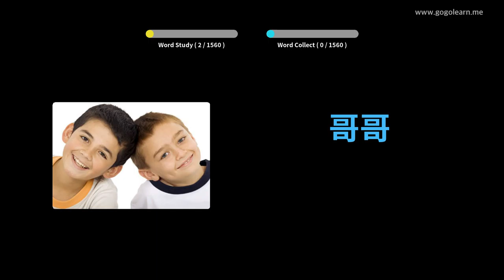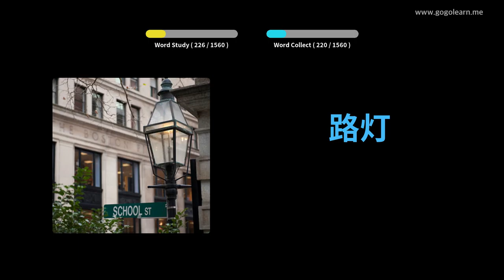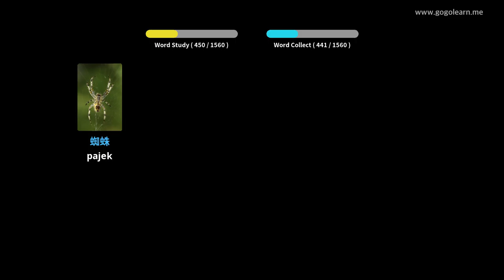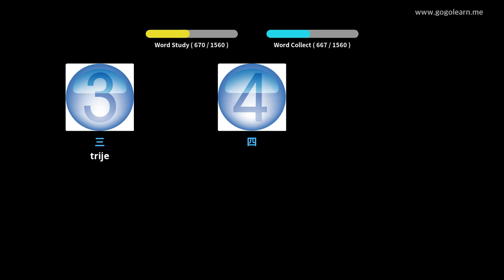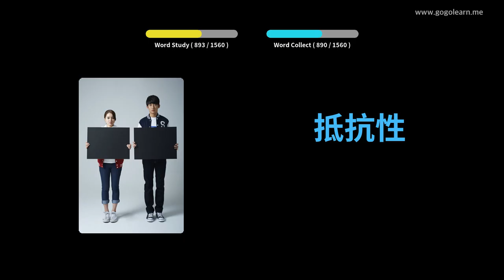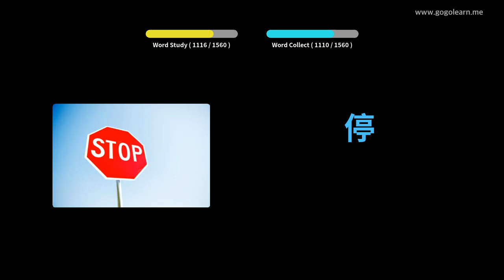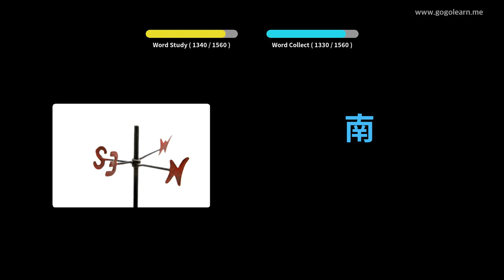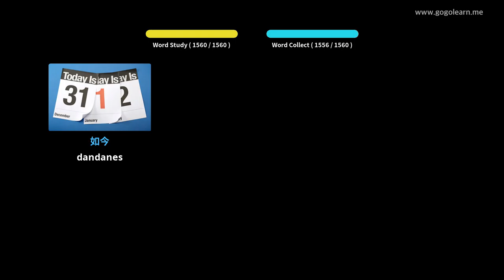Kitajski besednjak Osnovni | Golearn